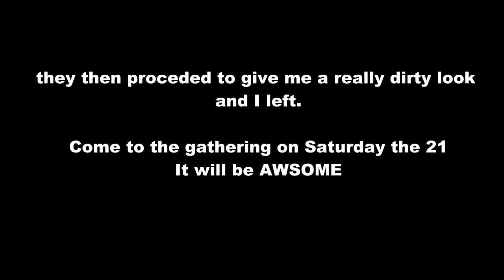Odyssey Ploding and Cherry Picking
My internet was down so its a bit late, but here you go. Enjoy.